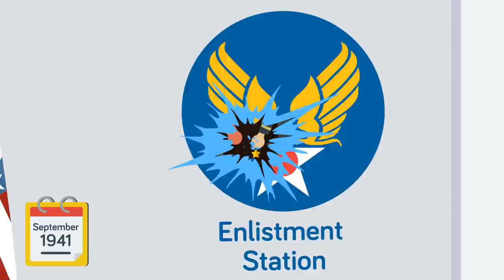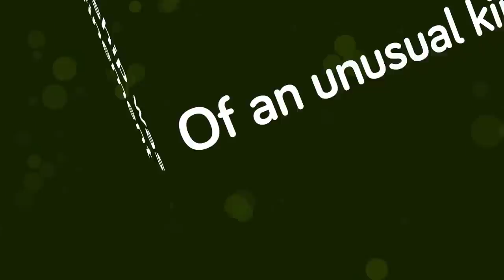Soldier Surviving 4 Months at Sea - Miracle on the Pacific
Meet Lou Zamperini, a World War II vet and former Olympic runner, who ended up in a fight for his life when on a rescue mission crashed into the ocean, and had to survive 4 months at sea, only to be captured by the Japanese. This is truly one of the most incredible stories ever told. Don't miss it!